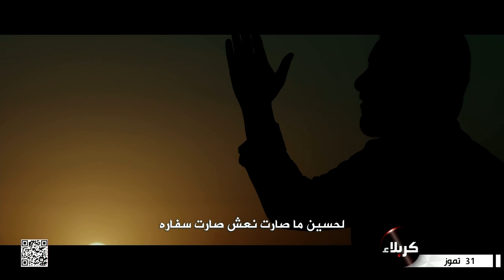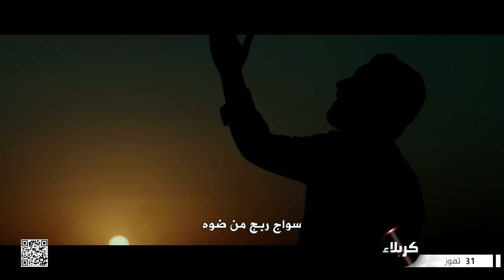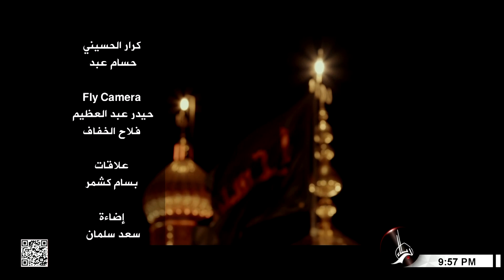قصيدة - كربلاء يا أجمل وطن